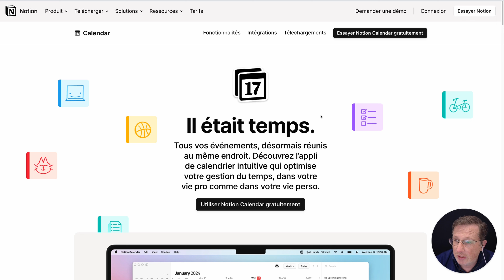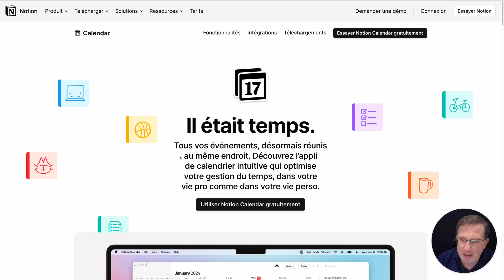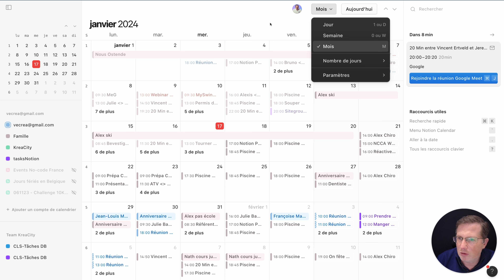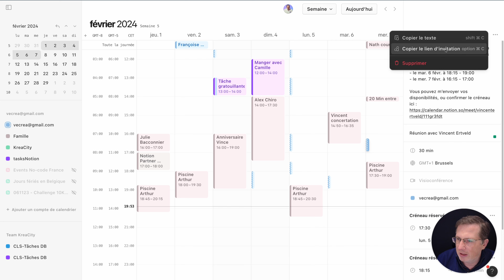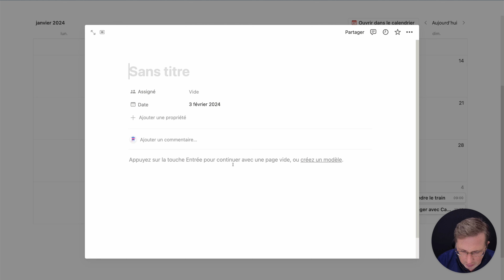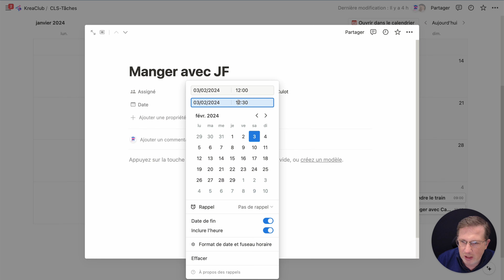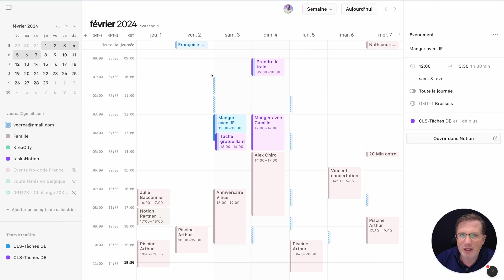Notion Calendar : une révolution dans la gestion de ton temps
Ton temps est la ressource 𝗹𝗮 𝗽𝗹𝘂𝘀 𝗶𝗺𝗽𝗼𝗿𝘁𝗮𝗻𝘁𝗲 ! Notion a sorti une application : Notion Calendar. Je t'explique tout. Je vais ajouter rapidement un nouveau chapitre à ma Formation Gratuite Notion

Notion est l'outil central de ton activité, c'est clair.
Mais sans une gestion correcte de ton calendrier, rien n'est possible.
Notion a donc acheté Cron il y a quelques mois.

Cron est devenu Notion Calendar, une application pro avec toutes les fonctionnalités attendues d'un outil de calendrier, mais qui a l'avantage 𝗘𝗫𝗖𝗟𝗨𝗦𝗜𝗙 d'être lié à Notion et à ses bases de données. Et oui, c'est gratuit.

👉🏻 Une application native ou une webapp
👉🏻 La syncro Google, plusieurs comptes, plusieurs calendriers
👉🏻 Une fonctionnalité de partage de disponibilités super pratique
👉🏻 L'affichage de plusieurs fuseaux horaire
👉🏻 Des raccourcis clavier pour tout
👉🏻 L'ajout et la gestion des visios directement dans les prises de rendez-vous

𝗠𝗔𝗜𝗦 𝗦𝗨𝗥𝗧𝗢𝗨𝗧, tu peux
1️⃣ Voir, dans Notion Calendar, les vues Calendrier et Chronologie de tes bases de données,
2️⃣ Créer, depuis Notion Calendar, des pages dans ton Notion
3️⃣ Modifier, depuis Notion ou Notion Calendar, les dates et les heures de tes éléments de bases de données

Trois gros manquements à la sortie de cette vidéo
👎🏻 Pas de syncro 365
👎🏻 Ce n'est pas une syncro complète de tout ton Google Calendar dans Notion (même si pour moi, ce ne serait pas une bonne idée
👎🏻 Ce n'est pas encore évident de créer des évènements récurents dans une base de données. Mais on va trouver un hack pour y arriver quand même.

Et toi, tu en penses quoi ?